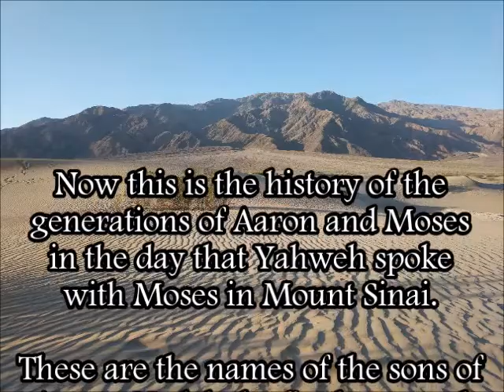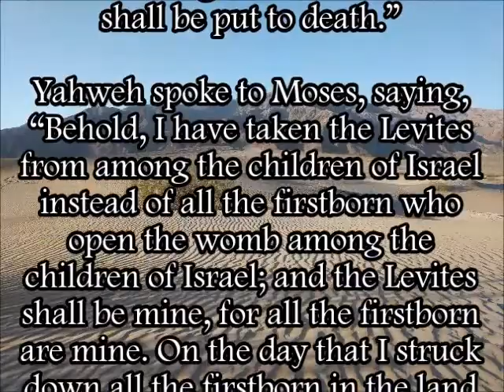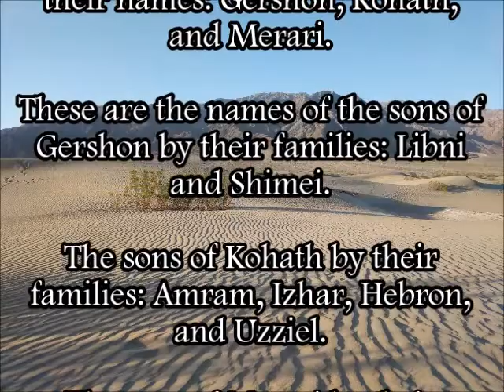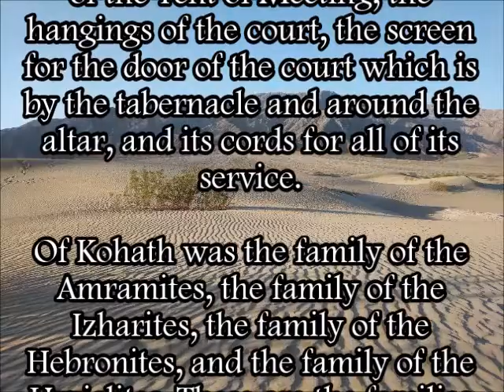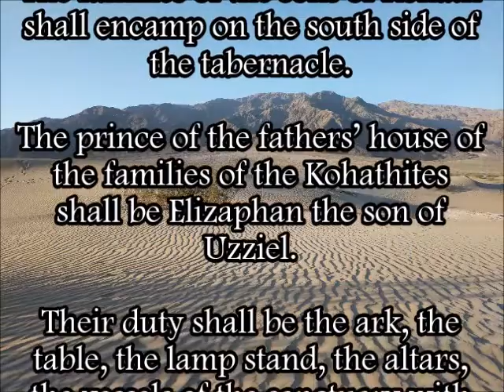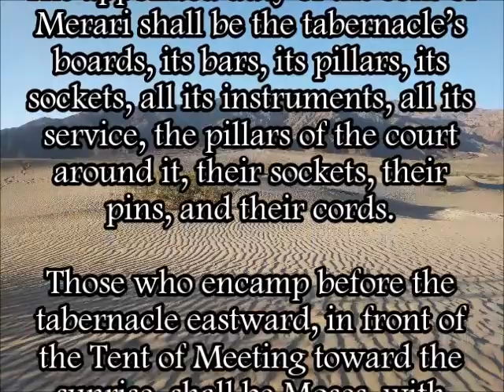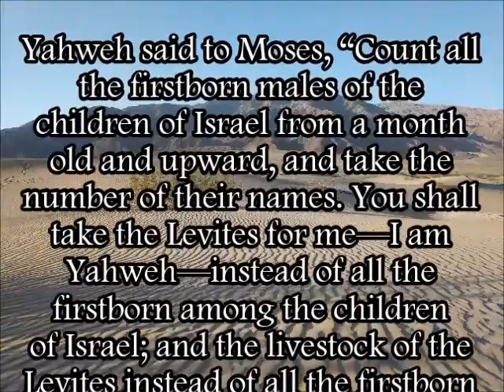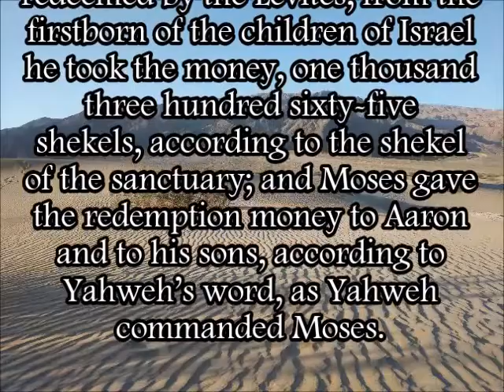Numbers 3 (WEB)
A reading of Numbers 3 from the World English Bible